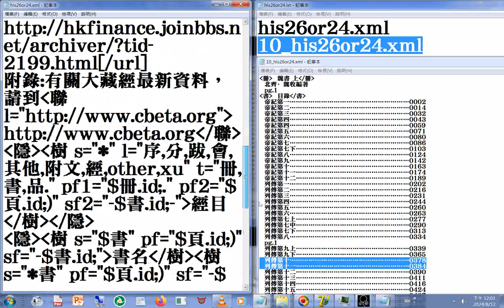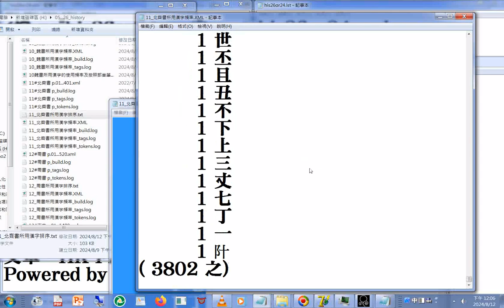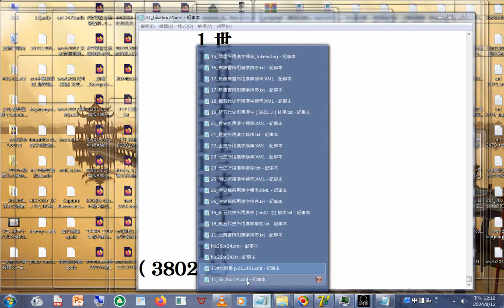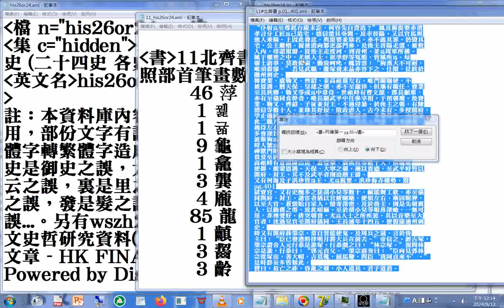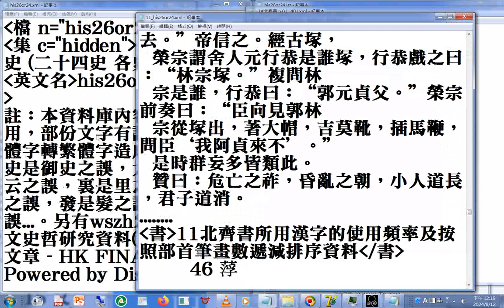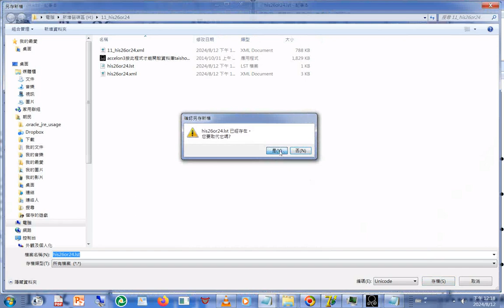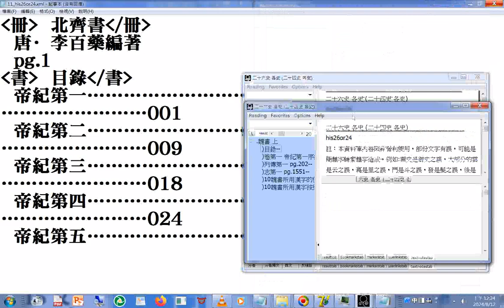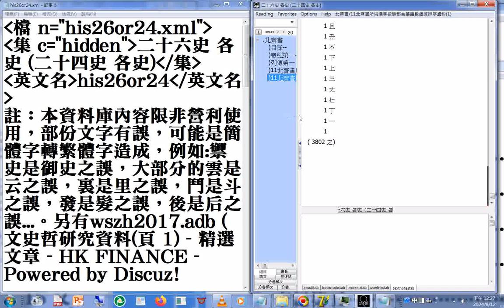adb 型#資料庫 製作與操作 11#北齊書 所用#漢字 的#使用頻率 及按照#部首筆畫數#遞減排序 資料+ Three Treasures新加坡道親版20140301參考資源 女音慢速版1